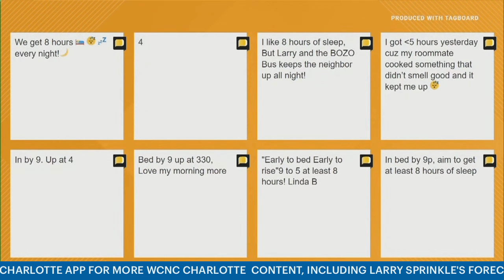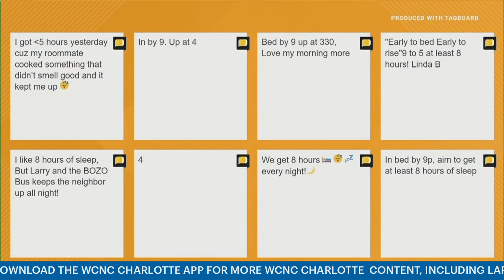How many hours of sleep do you get each night? | WCNC Charlotte To Go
A lot of people may associate their 20s with partying and staying up late, but now it looks like young people are focused on getting a good night's sleep. This morning we want to know, how many hours of sleep do you get each night?